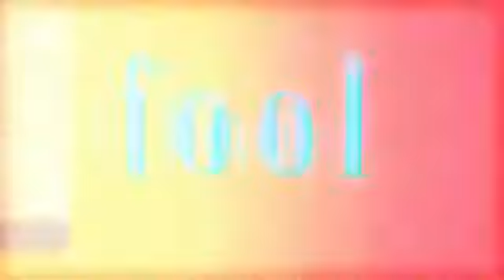deku x uraraka | fool (edit)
▪️Anime: My Hero Academia
▪️Characters: Izuku Midoriya and Ochaco Uraraka
▪️Programs: Sony Vegas pro 13
Editing account for Instagram: geek_trashcun